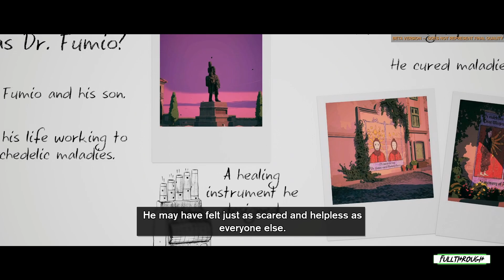Top 10 NEW And Upcoming GAMES 2022 September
Welcome to a new Top 10 NEW And Upcoming GAMES 2022 September "Games Discovery Day" episode where I hope you discover new awesome games to play from this selection I've made with the best ones from the no commentary gameplays I've done this month and that, in my opinion, you should play, featuring The Last Hero Of Nostalgaia,  The Entropy Centre, Omega Strikers, some upcoming games on 2022 and many more.

★ My PC ★
Gigabyte B450M AM4 Motherboard
8 Cores AMD Ryzen 7 2700 Processor
16GB RAM DDR4 2400
GTX 1660 ti 6GB GDDR6
2TB de disco duro HDD